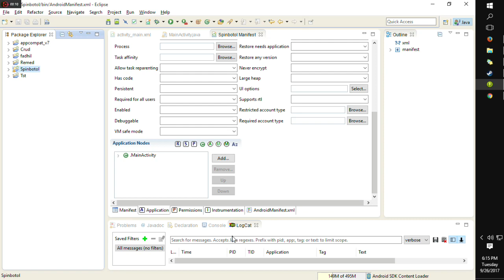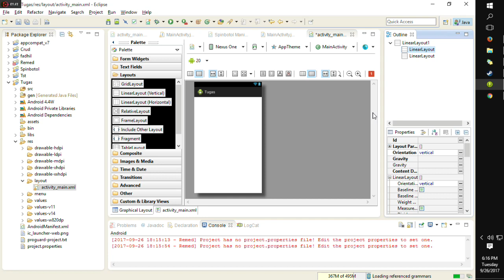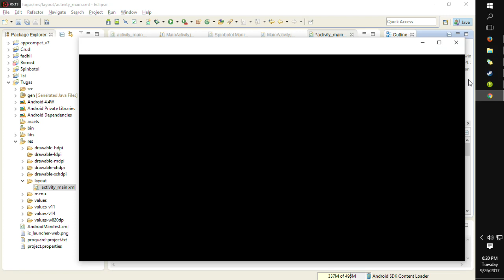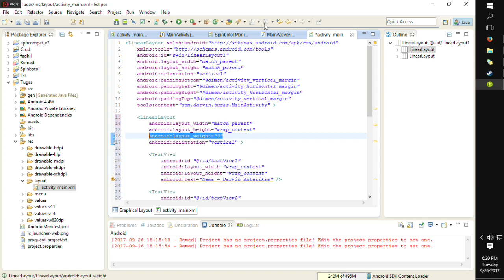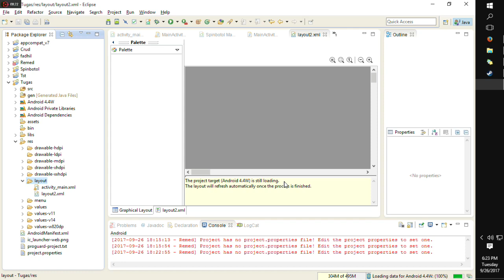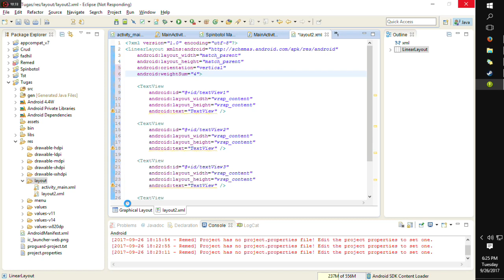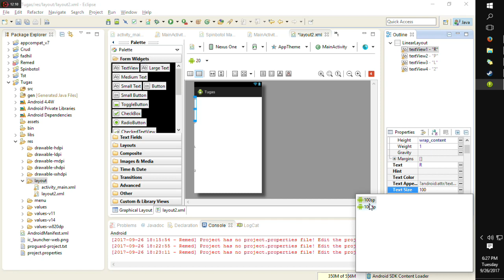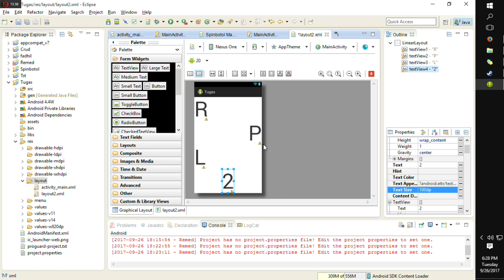Tutorial Android Cara MEmbuat Linear Layout dengan Weight Sum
Tutorial android